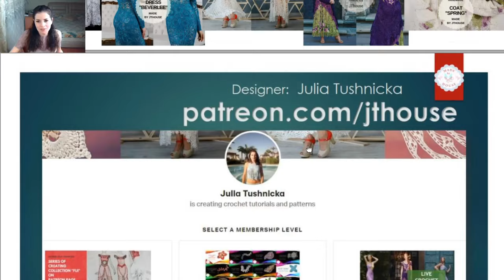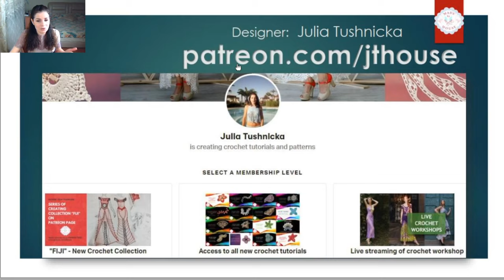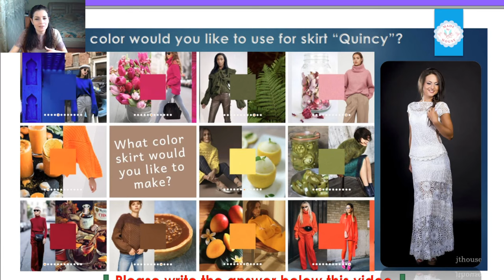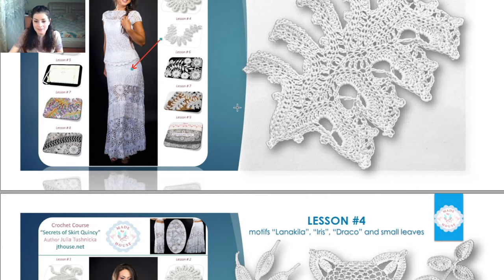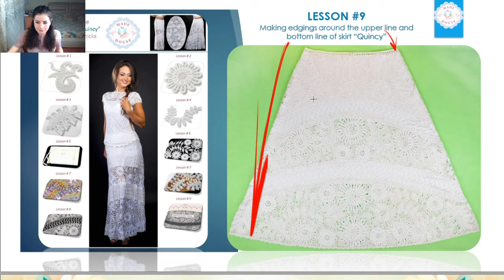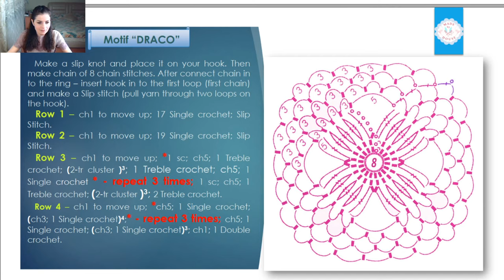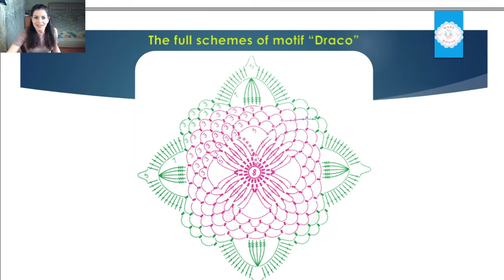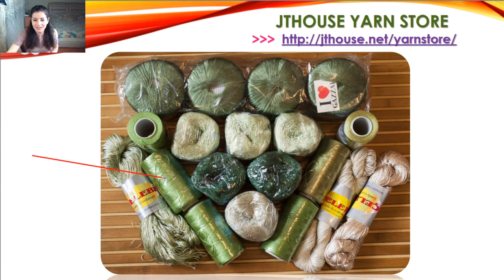Crochet Skirt "QUINCY" tutorial in English - first FREE Lesson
😃📲 To order VIP PACKAGE "Skirt Quincy" with white yarn kit, follow this
🎁😃 To order VIP PACKAGE "Skirt Quincy" with gold green yarn kit, follow this

📢😃AWESOME NEWS!!! 📢😃
Make the first motif "Draco".
Take a picture of your finished crochet element
In such simple way, you will get access to the LIVE LESSON #2.
Now is the best time to make your dream COME TRUE!
See you at the SECOND LESSON...

📚📝Find out about all crochet courses created by JThouse Crochet Scchool at our main